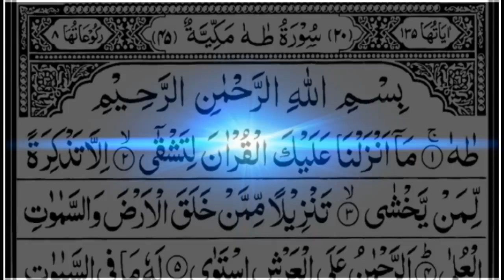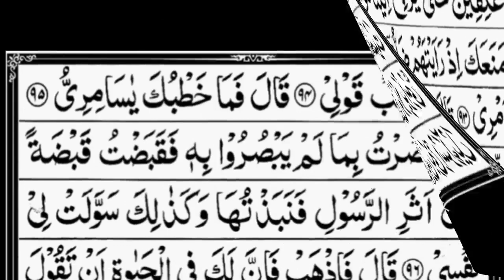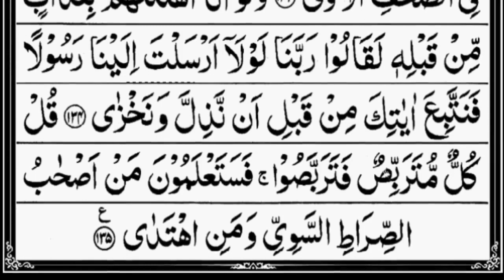Surah Ta Ha By Sheikh Abdur Rahman As Sudais Full With Arabic Text HD 20 سورۃطہ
Hadith

(Al-Bukhari)

Sūrat Ṭā-Hā (/ˈtɑːˈhɑː/; Arabic: سورة طه‎) is the 20th sura (chapter) of the Qur'an with 135 ayat (verses). It is named "Ta-Ha" because the sura starts with the Arabic letters طه (see Muqatta'at). It is a Meccan sura, from the second Meccan period.[1] The main theme of the sura is about the existence of God. It addresses this theme through stories about Moses and Adam.[2] Sura 20 displays several thematic and stylistic patterns described by Angelika Neuwirth in Jane McAuliffe's book "The Cambridge Companion to the Qur'an."[3] These include the eschatological prophecies of the Qur'an, signs of God's existence, and debate. Additionally, sura 20 employs what has been termed the "ring structure" to reinforce its central theme.

Among the subjects treated in this sura are God's call of Moses (Quran 20:10), the Exodus of the Israelites and the crossing of the Red Sea (20:77), the worship of the Golden Calf (20:88) and the Fall of Man (20:120).

This is the Sura that convinced Umar to revert to Islam.[4]

taha, taha sura, taha surat, taha surah, Sura Taha Full Sudais, Surat Taha As Sudais, Surah Taha Complete, Sura Taha Mukaml,
SURAT TAHA FULL WITH ARABIC TEXT,
Surat Taha 20 Sura Of Holy Quran,
طہ، طہ سورۃ، طہ سورہ، سورۃ طہ مکمل، کامل قرآن،